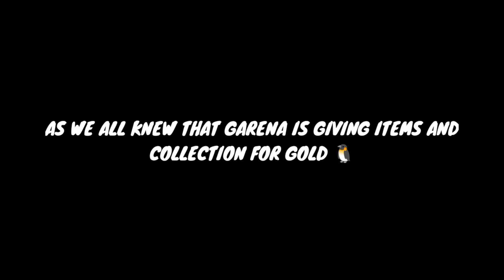BIGGEST UPDATE FOR INDIAN SERVER 😌🔥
HELLO FAMILY ❤️
IT'S ME RIXX
FROM INDIA

1.Garena Free Fire Indonesia Live 2.Garena Free Fire Brazil Live
3.Garena Free Fire Brasil Live
4.Garena Free Fire India Live
5.Garena Free Fire Singapore Live
6.Garena Free Fire Thailand LIVE

⏰Timecode -

IGNORE THESE TAGS:
, justin bieber la bomba, look at me bass boosted,look at me clean, look at me instrumental, look at menow, look at me juice wrld, look at me 1 hour, look at mecarrie underwood, look at meGame